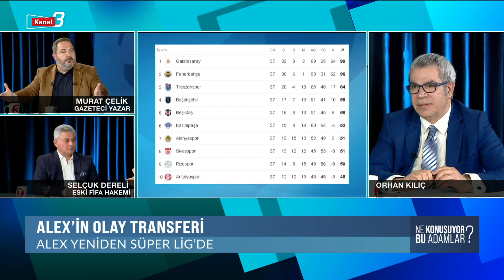Ne Konuşuyor Bu Adamlar ? | 21.05.2024